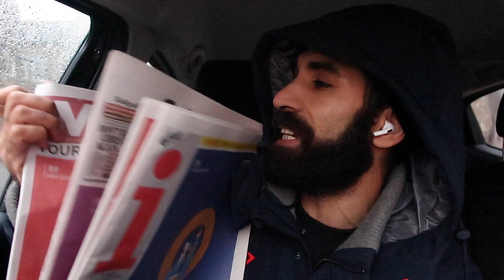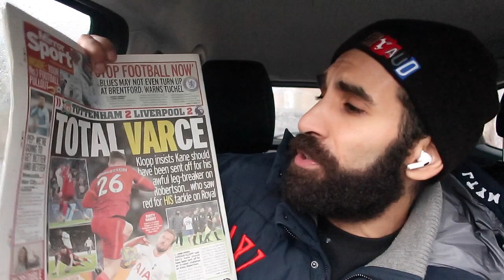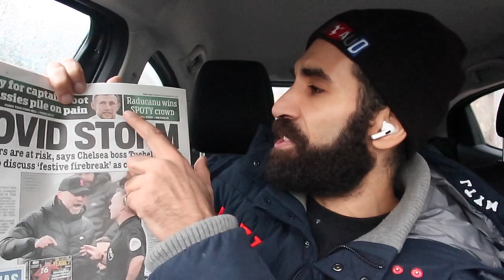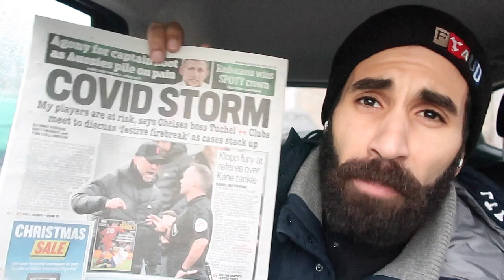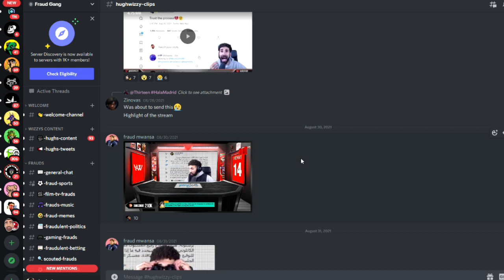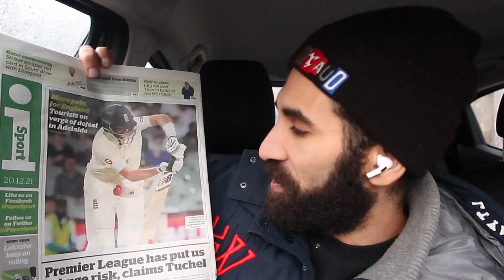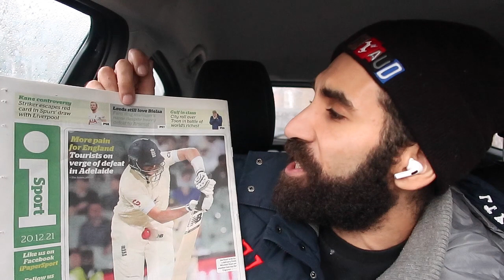TUCHEL: "STOP PREMIER LEAGUE FOOTBALL NOW"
YOUR DAILY LOOK AT FOOTBALL'S BACK PAGES STARTS HERE
JOIN US FOR A BRAND NEW SEASON OF PAPER TALK
HEADLINES INCLUDING:

AUBAMEYANG WANTED BY JUVENTUS
TUCHEL CALLS FOR PREMIER LEAGUE CIRCUIT BREAKER
KLOPP FURY AT REFS OVER ROBERTSON RED
SPURS REMAIN UNDEFEATED IN THE LEAGUE UNDER CONTE
TRANSFER NEWS AND UPDATES